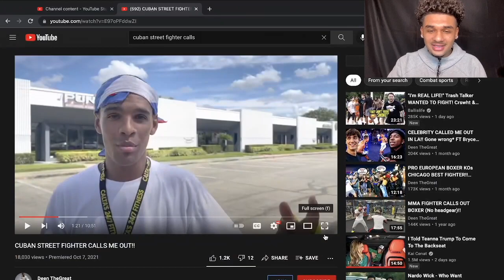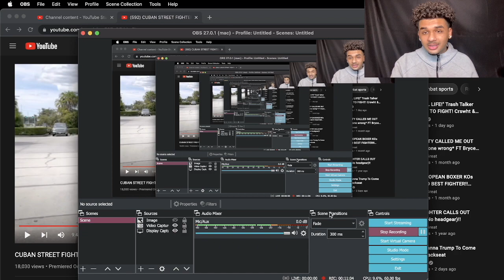THEY SOME REAL BOXERS!! CUBAN STREET FIGHTER CALLED HIM OUT!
Send Me Videos To React To :)